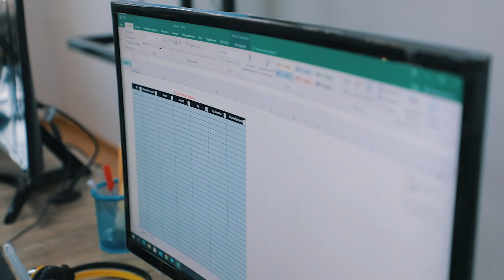Har bir lahzadan zavq olish kerak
"DATA" o'quv markazining "Ofis dasturlarida ishlash" kursi o'quvchisi Bekzod Tohirov bilan bo'lgan intervyumizni tomosha qiling